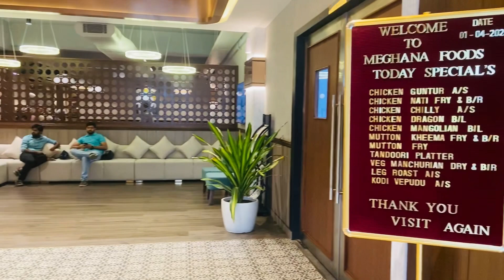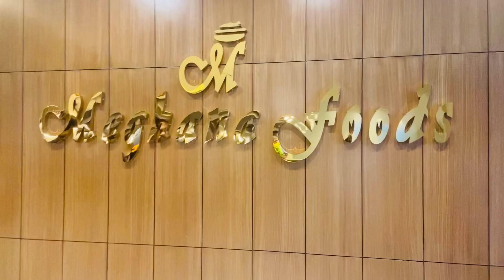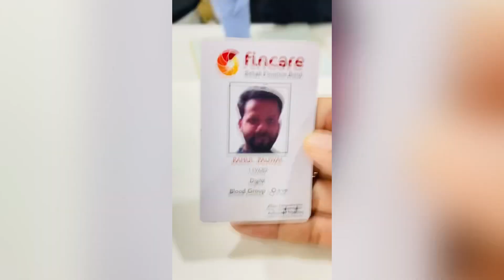Corporate life part -2 Last Day at Office | Farewell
Hello guys,
I Love to Record & Post 🔁

Visit Insta: kabira_starred
For other short cover videos.
Youtube Channel for cars - Rahul Paliwal RJ27
Youtube Personal Vlog - kabira_starred